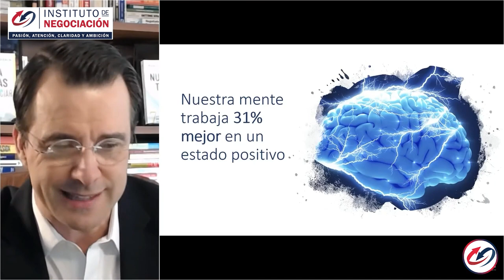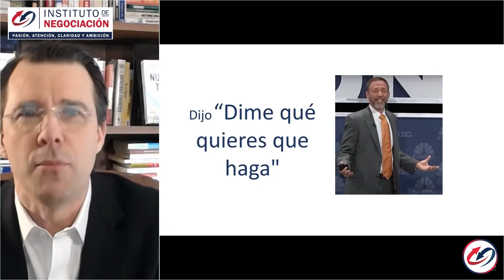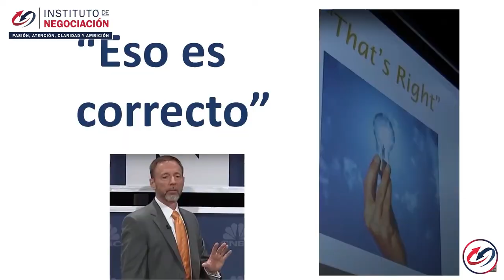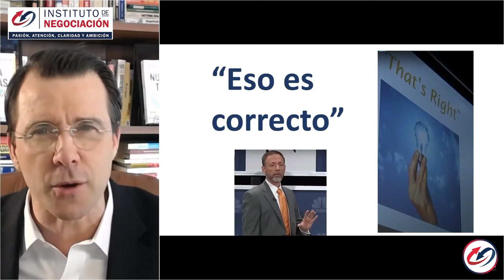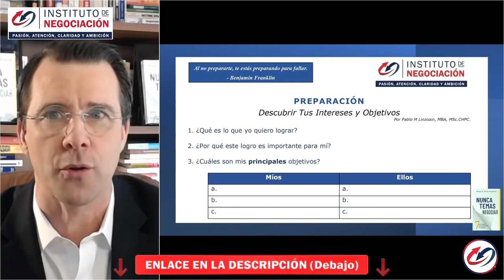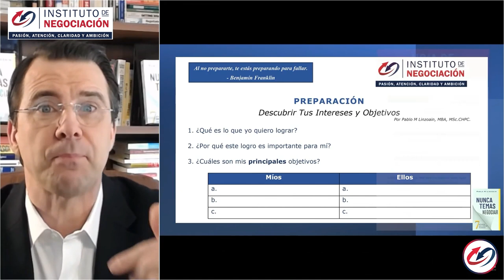El Poder Del Pensamiento Positivo -Consejos Sobre Negociaciones Con El Negociador Del FBI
👉🏻 El destacado experto internacional en negociación, Pablo M. Linzoain, muestra El Poder Del Pensamiento Positivo -Consejos Sobre Negociaciones Con El Negociador Del FBI

Obtené tu copia de mi libro